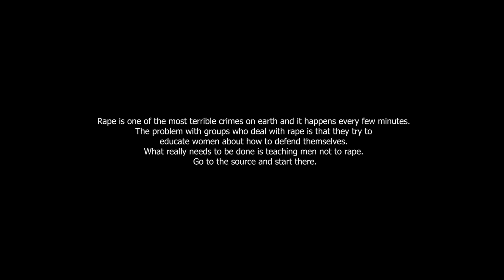Jai Jai Kali Maa | Official Song | Diwali Special | jai sree ram lover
Avijit Pradhan

Script - Anuradha
Cast - Anuradha, Shilpa, Devjani, Suman, Pankaj, Sayan, Sourav
D.O.P & Edit : Pratap & Pabitra
Makeup artists - Nipa Biswas & Sidhu

     OFFICIAL SONG
Singer - Keya Aharya
Music & Composer: DK & Rocky
Lyrics - DK & Rocky
Programming - Banty
Record mix master - Studio Seven (Banty)
Cross voice - Gour Gopal sarkar, Arya Dev, Pritikona Dey, DK&Rocky
Label and Produced By - YT MEDIA NETWORK

               VFX Team
Kapil Banik Photography
D. O. P - Kapil Banik & Akash Halder
VFX edit - Kapil Banik
Light - Kushal Mondal & Dipa

         SPECIAL THANKS
AAJTAK (News) & NewTown Police